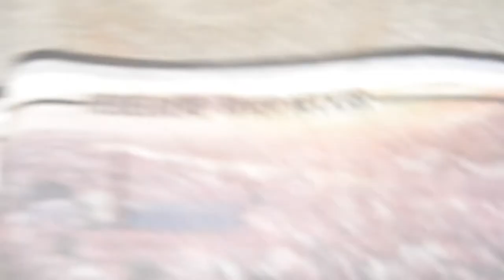Demo + Review - Nyakio Beauty Sweet Almond Cleansing Oil Balm | OmogeMuRa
++ OPEN ME ++

Hi everyone! Welcome to the OmogeMuRa Youtube channel and welcome to today's video! In today's video, I'll be doing demo and giving you a review of the Nyakio Beauty Sweet Almond Cleansing Oil Balm. I've decided I want to do more product demos and reviews and this is the first of many.